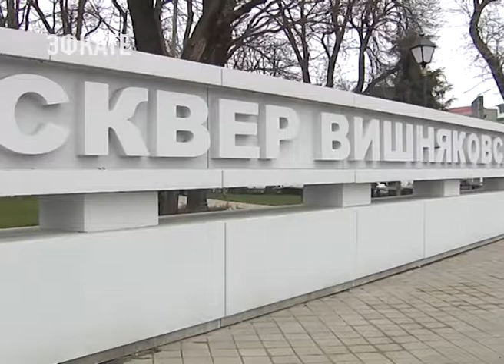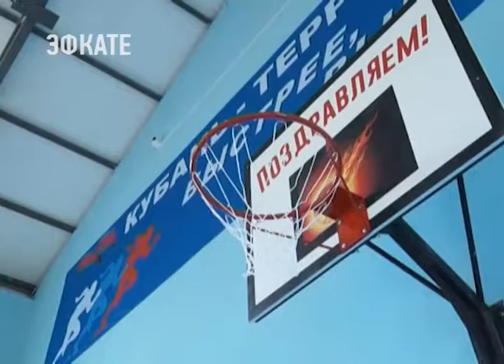Губернатор проверил, как в районах Кубани выполняются его поручения. Новости Эфкате Сочи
Вишняковский сквер заметно изменился после большой реконструкции. Новые дорожки, скамейки, газоны и клумбы, отдельно даже есть детские площадки.

Но все также с центральной аллеи всех отдыхающих приветствует Владимир Ленин. Первый на Кубани памятник вождю пролетариата было решено сохранить. Как и саму площадь сквера, который теперь стал ещё зеленее.

За благоустройством Вишняковского сквера следили и горожане, и даже губернатор края. Вениамин Кондратьев вместе с мэром Краснодара не раз выезжал на место реконструкции. Тогда же глава региона обозначил свою принципиальную позицию по строительству капитальных зданий на территории зелёных зон. Несколько лет назад участок рядом с Вишняковским сквером передали под возведение гостиницы. Сейчас идут судебные разбирательства, чтобы вернуть эти земли в границы зелёной зоны.

Сочи. Новости.
Телеканал Эфкате.